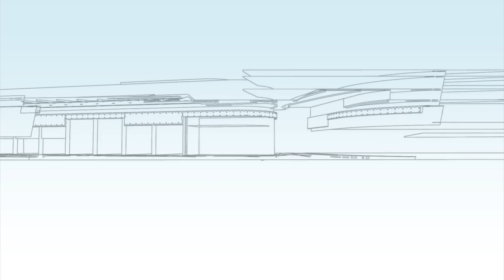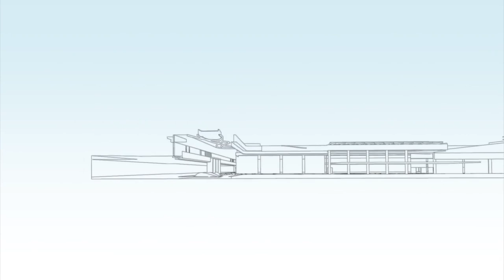Mall of the Netherlands by MVSA Architects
Leidsenhage is currently being transformed into ‘Mall of the Netherlands’ and will get a complete new identity. It will bring the shopping experience in the Netherlands and Europe to a whole new level. With online shopping as an important new activity in our daily life, the role of the physical store has changed.

These recent developments ask for a customized design that binds the strong diversity and ever changing retail landscape. We felt strongly inspired by a silk scarf that is smoothly draped around your body like a second skin. This scarf is the starting point for a spectacular façade design, which literally gathers together the new extension and the many individual buildings of the existing complex. This ambition can totally be experienced within the shopping center, where everything emanates from a single source, the Central Plaza.

Here visitors can wander through the mall in different directions, consisting of smooth lines and shapes applied to the floor and ceiling, which guides the customer along the commercial eight-loop of the building in the most natural way. One of the highlights is the ‘Dining Plaza’, a hospitality hotspot at the first floor of the complex, with an offer for a coffee break, lunch, a drink or dinner and a large cinema. Sourcve by MVSA Architects. Info project